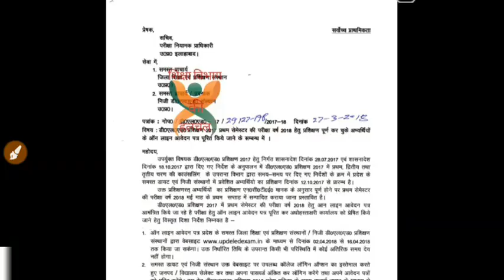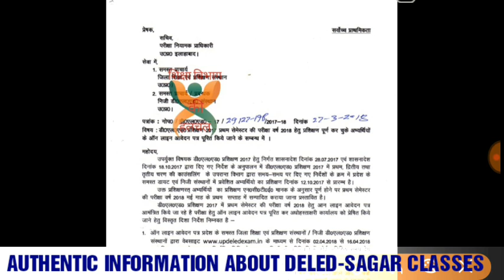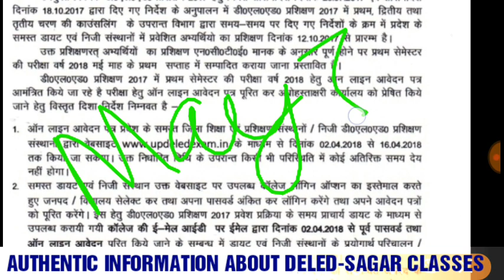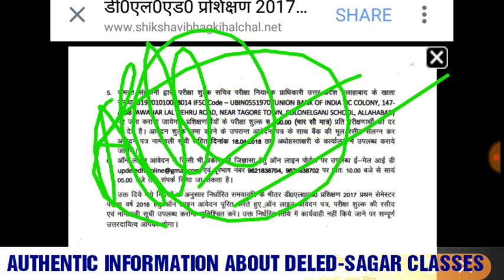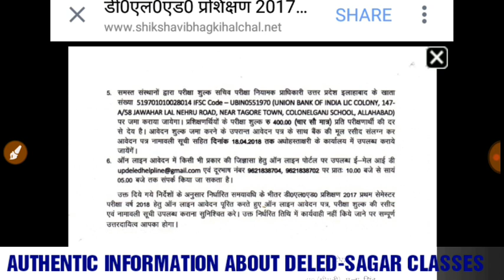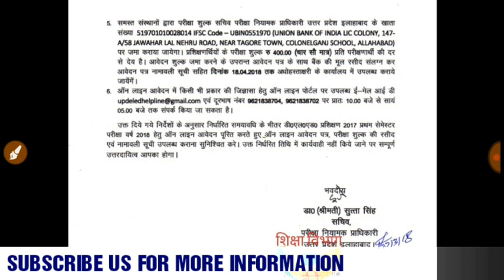UP DELED 📖FIRST SEMESTER🔖🔖 EXAM DATE📰📰📰📰📰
मित्रों उत्तर प्रदेश सरकार द्वारा कराए जा रहे डीएलएड प्रशिक्षण 2017 हेतु आज 27 मार्च 2018 को एक शासनादेश जारी किया गया!
# जिसके अनुसार 2 मार्च से 16 मार्च के बीच आप के प्रथम सेमेस्टर के एग्जाम फॉर्म भरे जाएंगे और मई के प्रथम सप्ताह में आपके एग्जाम प्रस्तावित है!

SAGAR CLASSES- JAYANT ACADEMY NEAR MASJID HARDOI